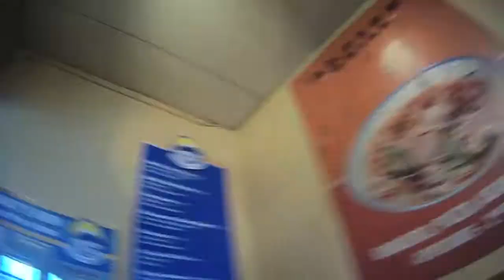Snowboarding Sunshine Village with go pro hero 3+ Black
Snowboarding with go pro at Sunshine Village Banff Canada

カナダのバンフでスノーボード！